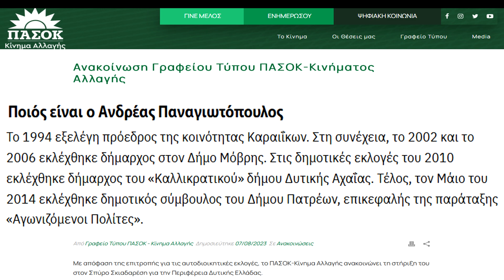Ανδρέας Παναγιωτόπουλος, 15/10/2024 στο Κόκκινο.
Πολιτευτής στην τοπική αυτοδιοίκηση, επί 10ετίες με το ΠΑΣΟΚ, εμφανίστηκε στον ΣΥΡΙΖΑ μετά το μνημόνιο, την διάσπαση, και τις 2ες εκλογές του 15, για να στηρίξει μνημονιακά μέτρα, μνημονιακούς νόμους, και να βολέψει συγγενείς.
Τα ορφανά του ΠΑΣΟΚ θέλουν σωσίβιο, καθαρό ΑΦΜ χωρίς χρέη, όνομα με κύρος, δικά τους ΜΜΕ, και μπόλικες κομματικές καρέκλες για ρουσφέτια.
Θέλουν να κλέψουν το κόμμα από τα μέλη του.
Το ήθος ΠΑΣΟΚ που όλοι ξέρουμε και αγαπάμε.
ΜΗΝ ΤΟΥΣ ΤΟ ΕΠΙΤΡΕΨΕΙΣ.